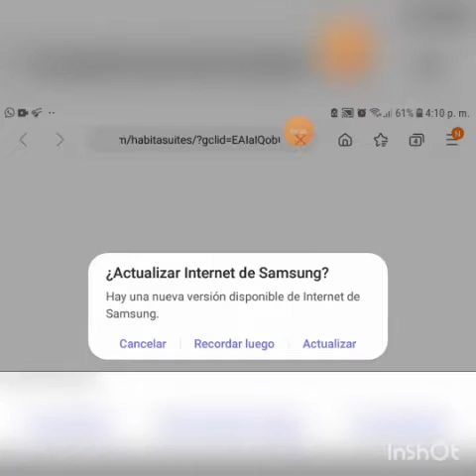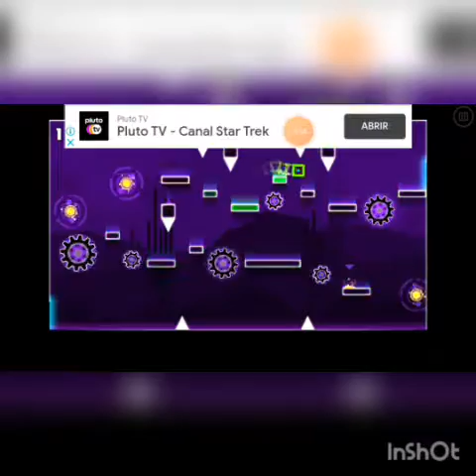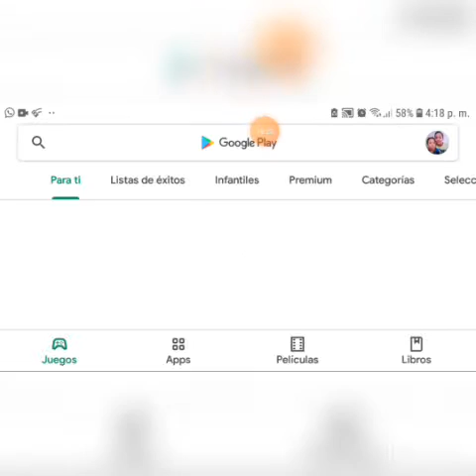Prees Start Nivel 1 Geometry Dash Subzero